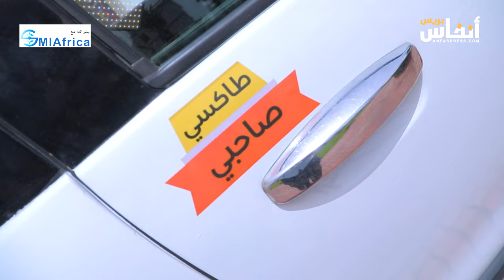الصديق بوجعرة: لابد من انتقال عادل لقطاع سيارات الأجرة أمام التحول التكنولوجي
شكل موضوع قطاع النقل بواسطة سيارات الأجرة بين رهان التحول التكنولوجي وهاجس الانتقال العادل والاستدامة محور ندوة نظمها المكتب الوطني لمهني ومهنيات سيارات الأجرة  بدار الاتحاد المغربي للشغل، يوم الأربعاء 17 يوليوز 2024، بشارع الموحدين بالمدينة القديمة الدار البيضاء، وذلك بهدف  مناقشة التحديات والفرص المرتبطة بالتحولات التنكولوجية في قطاع النقل بواسطة سيارات الأجرة.